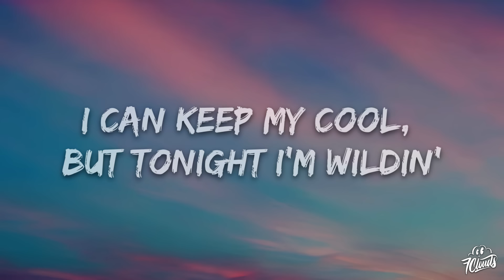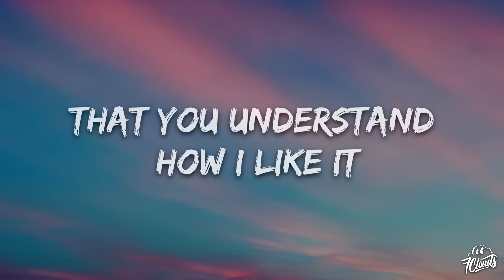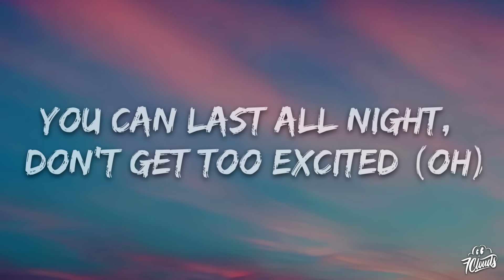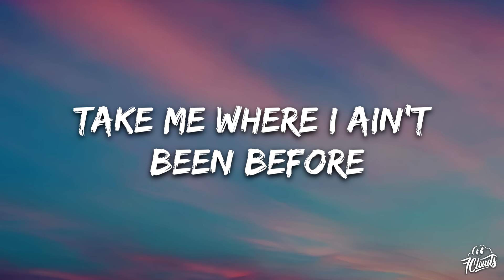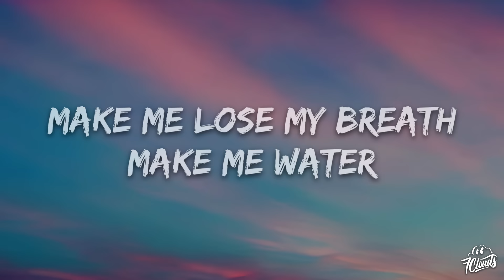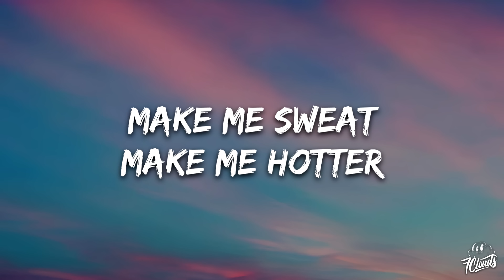Tyla - Water (Lyrics)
🎤 Lyrics: (Lyrics):
[Chorus]

[Verse 1]
Normally

[Verse 2]
Hopefully